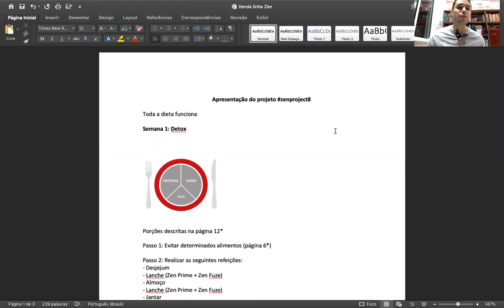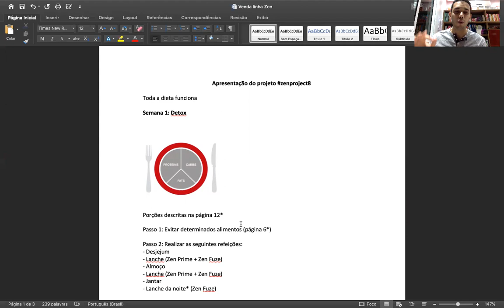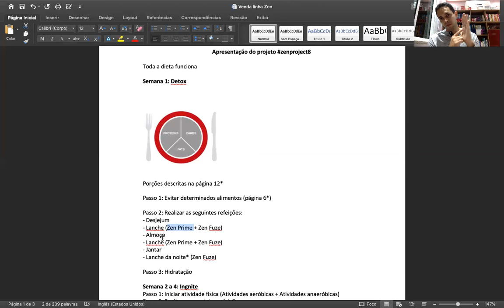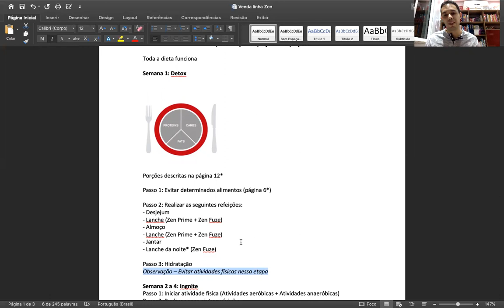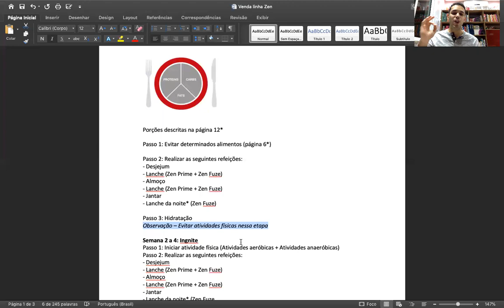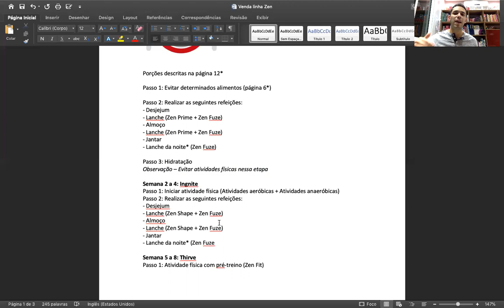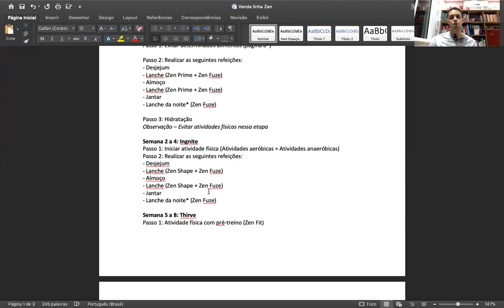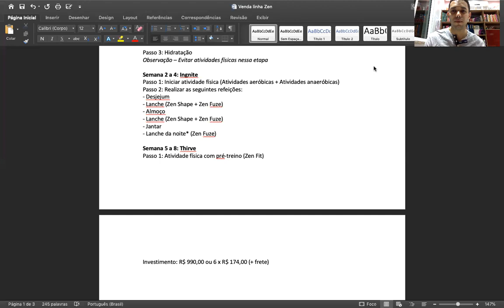Jeunesse 2: Apresentação zenproject8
Caso tenha interesse é só mandar mensagem para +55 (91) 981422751